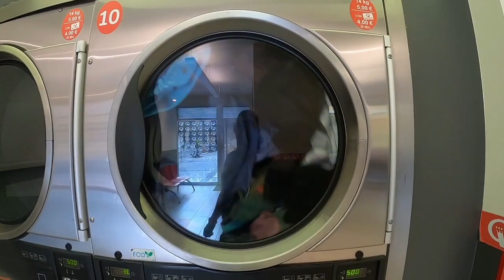Sneak Peek: San Sebastian | Our FIRST City in Spain, Amazing Beaches, and Basque History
Hey, guys! We went to San Sebastian! We both absolutely loved this city, from the atmosphere to the food to the architecture and history. We were both bummed to leave.

2️⃣Check out our Instagram pages for daily pictures and updates from our trip!

Amazon Lists
☔Cold and Wet Weather
💻Computers and Cameras
🤿Sporting Gear
⌚Wallets, Festivals, and Random Stuff

Follow along with the blog!

About Us
Hey, guys! I'm Jack, and Jo and I are traveling the world together! We both decided to leave the 9-5 behind for a bit and explore the globe. We are documenting our travels for you all, and hoping to provide a bit of inspiration to anyone who wants to start their travel journey. You can get to know more about us on our blog! Just click the link⬇️

Filmed and edited with @GoPro and @YouCutApp